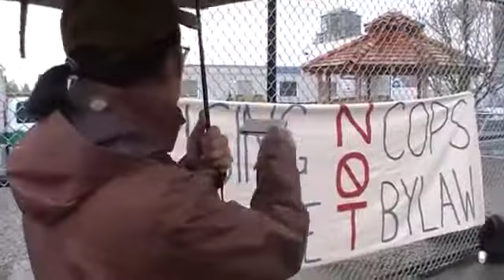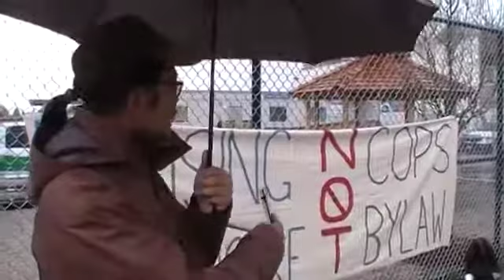Dr Mike Ma: Why Still No Supervised Injection Site in Surrey?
Dr. Michael Ma, of the Criminology Dept at Kwantlen Polytechnic University speaks on Surrey's continuing lack of a supervised safe injection site and the urgent need for this, with examples from other jurisdictions...

Source: Radical Criminology